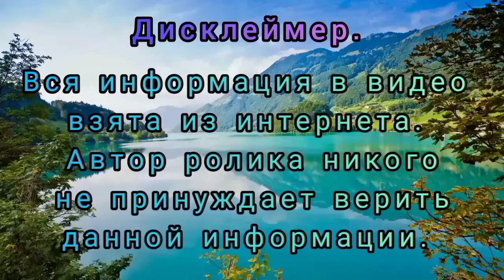Биография Нексюши |Фото|Личная жизнь|Детство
Музыка в видео: She No Dull Beat
Музыкант: Nana Kwabena